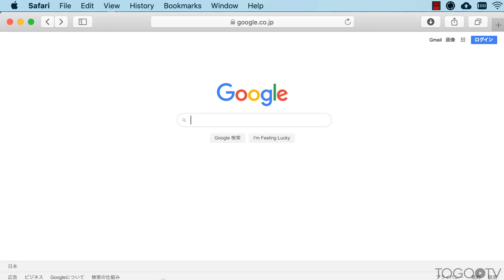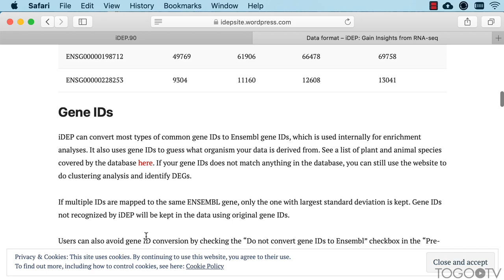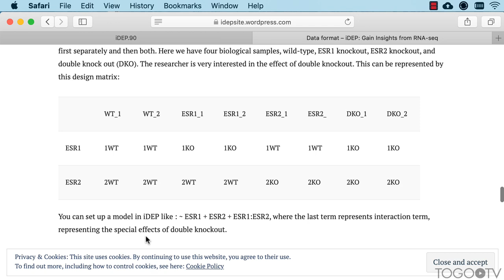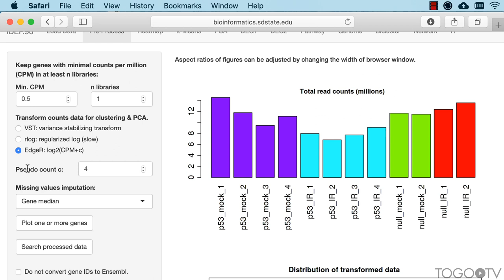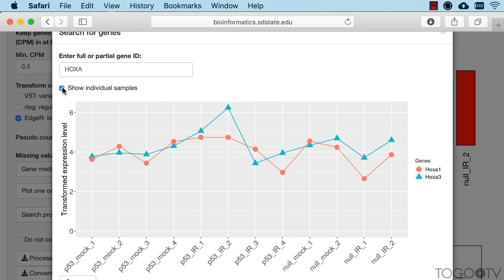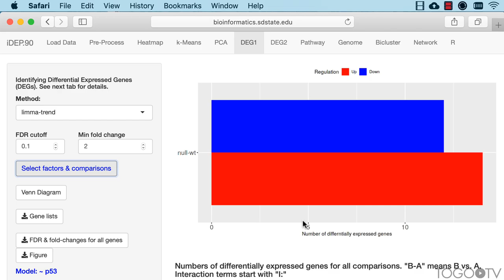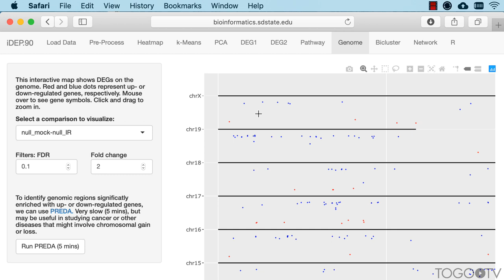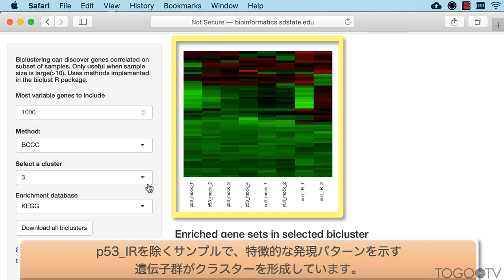iDEPを使ってウェブブラウザ上でRNA-seqデータ解析を行う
iDEP (integrated Differential Expression and Pathway analysis)は、ウェブブラウザ上でRNA-seqデータ解析を行うことができるウェブツールです(原著論文: "iDEP: an integrated web application for differential expression and pathway analysis of RNA-Seq data")。RNA-seqやマイクロアレイ、ChIP-seq実験等で得られた遺伝子発現データ（リードカウントまたはFPKM）を入力として与えると、ヒートマップやPCA、発現差解析、パスウェイ解析、エンリッチメント解析、バイクラスタリング法および共発現ネットワーク解析などの一連のデータ解析をインタラクティブに実行することができます。